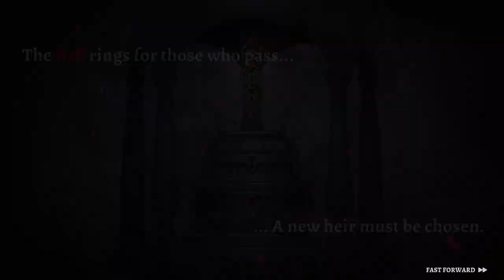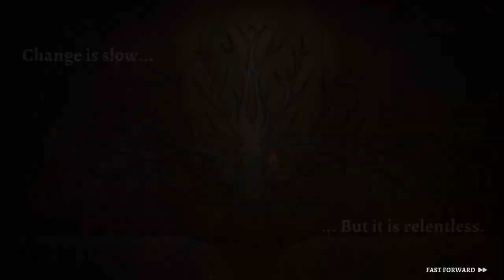TildeShambles - Rogue Legacy 2 - Part 5